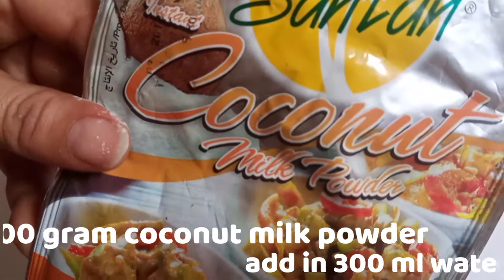how to make special sweet dish carrot coconut milk halwa recipe by let's cook delicious food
Sunday special sweet dish recipe bhut mazedar recipe by let's cook delicious food delicious and yummy winter special recipe for winter